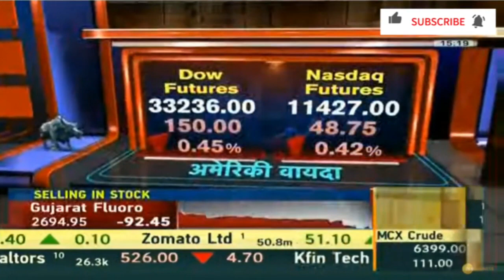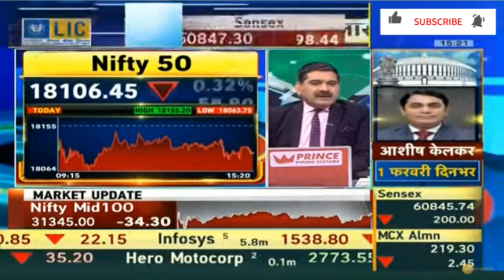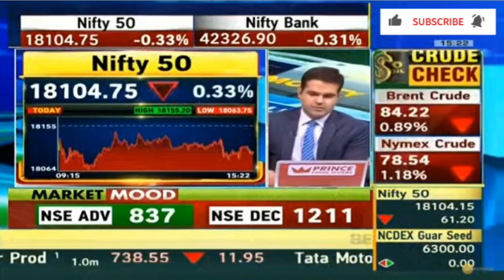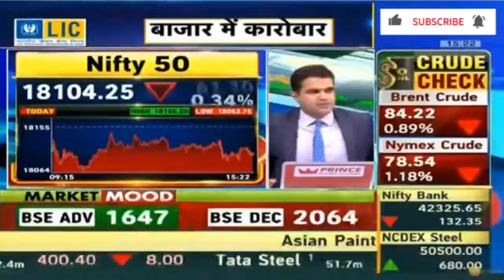Anil Singhvi | Trading Strategy for 20 Jan 2023 | Bank Nifty | Nifty 50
Start Investing in Stock Market Open a Free Demat Account on AngelOne Broking

Start Investing in Stock Market by Opening Your Free Account. They have In-house Research Advisory & provide Recommendations on commodities too. You can also Refer & Earn Money on Angel One. Open Your account to get multiple other benefits.

Use WazirX for the best crypto exchange features: buy crypto within seconds, zero P2P fee, and more!

About @stockmarket09am  :
stockmarket09am is India's Leading Business Coach. He is known for his versatile knowledge of Financial Education, Sales, Marketing, Stock Market & Business Development.